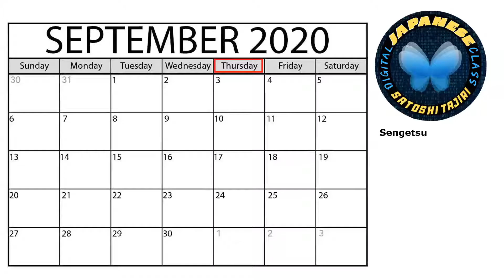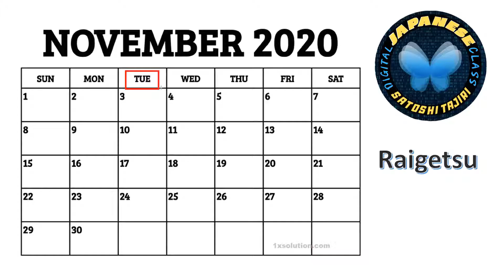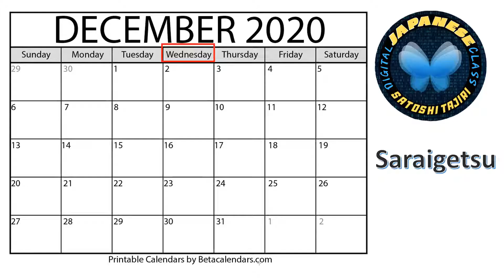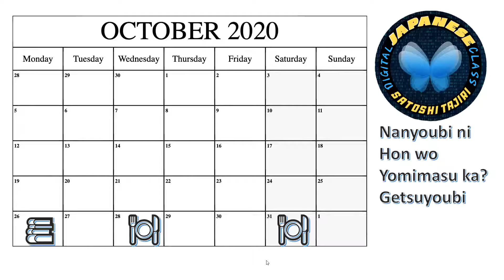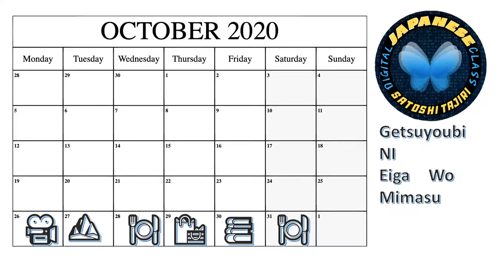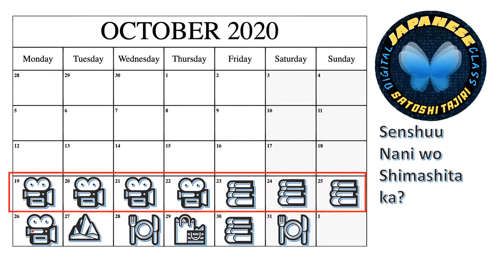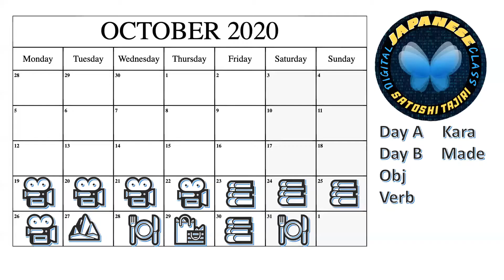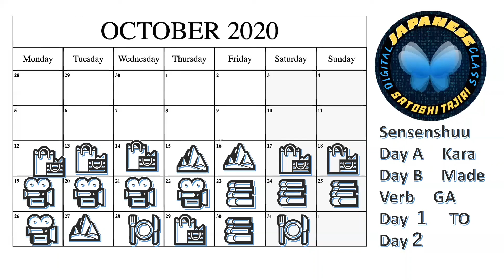Dates and Verb in Japanese.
Today will talk about Japanese verbs and date.
Will learn how to create a plan.
Together lets learn.